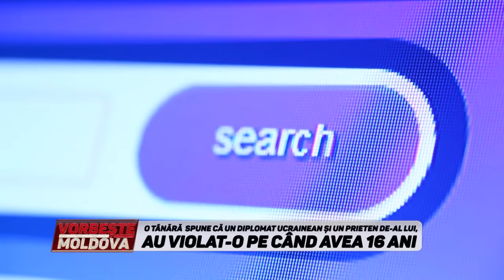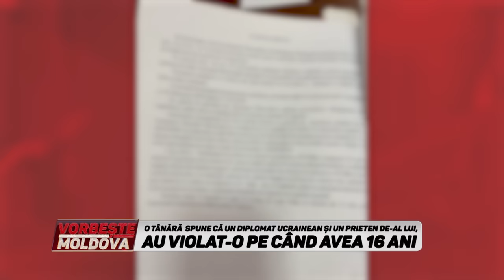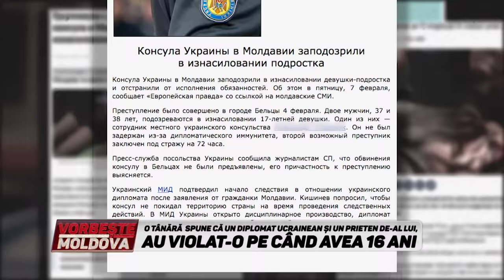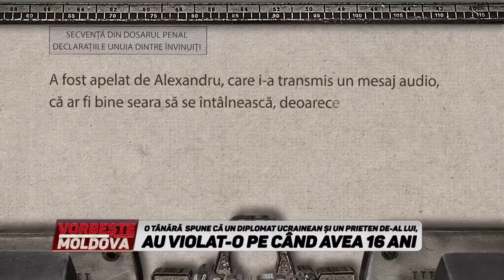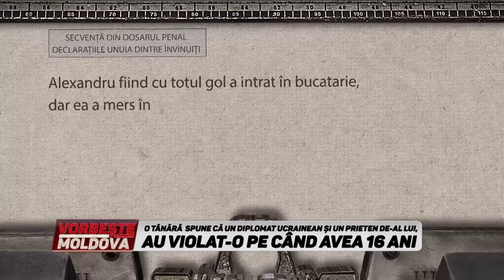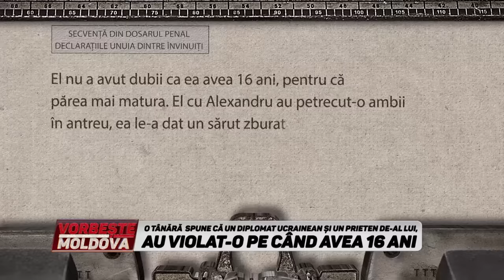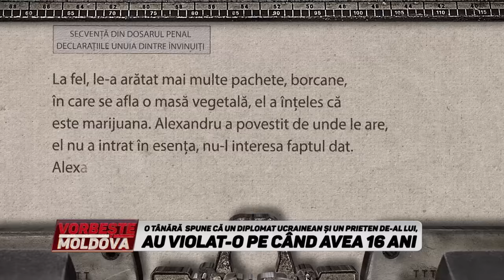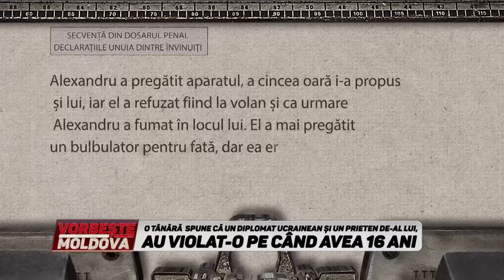VORBEŞTE MOLDOVA: MĂRTURIILE UNEI TINERE